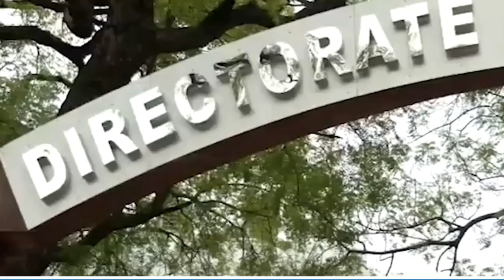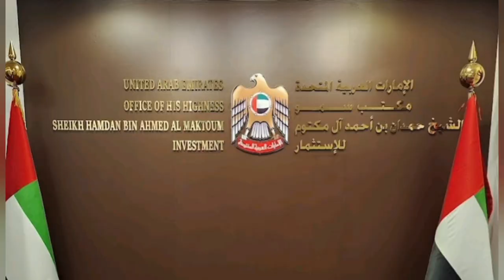Moloy Ghatak Ne Bhi Kiya Delhi High Court Me ED Notice Ko Challange // Firoz Khan FK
In This News Video File Footages Has Been Used Regarding Minister Moloy Ghatak News